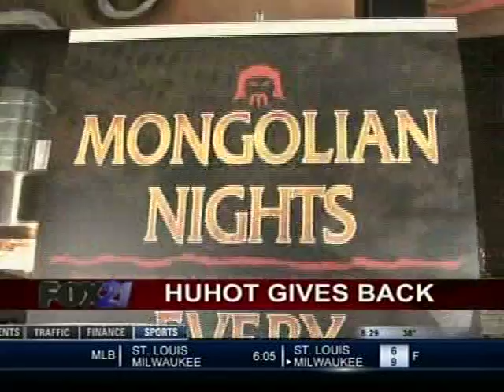HuHot gives back: part 2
Craig Coffey previews the HuHot Home Front Cares fundraiser.